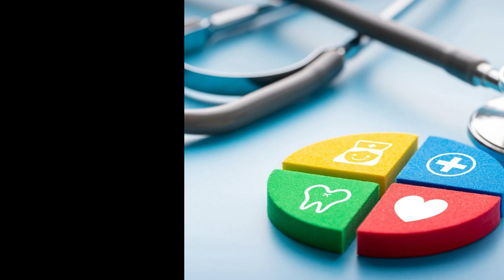So funktioniert das allgemeine Gesundheitssystem in Deutschland